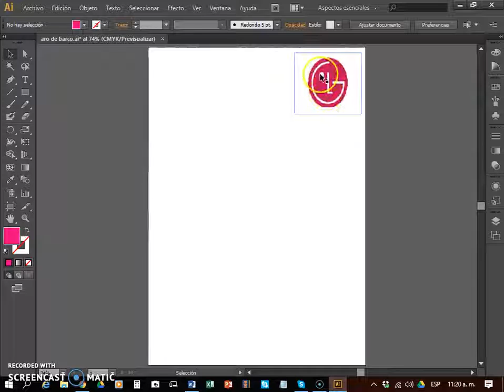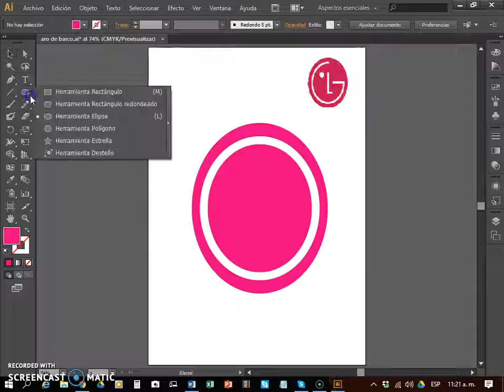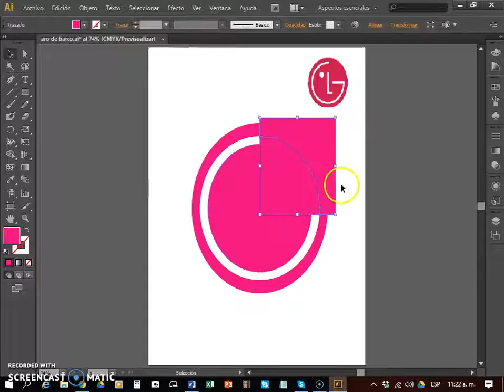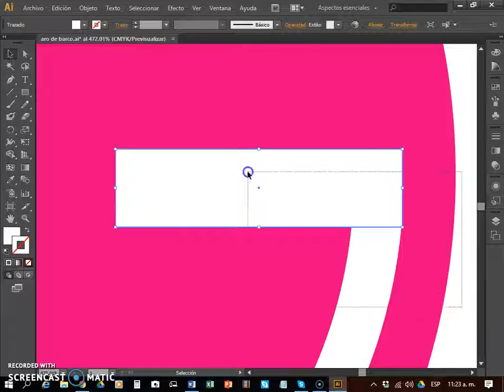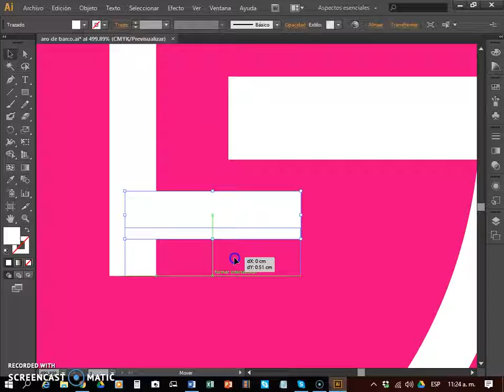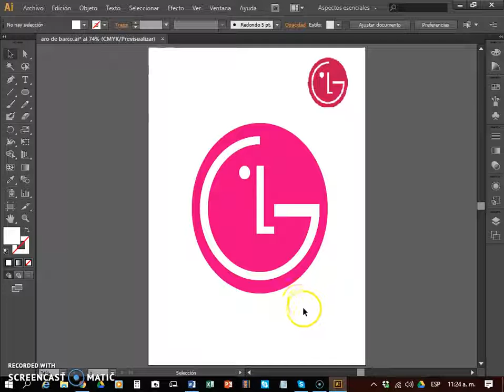LOGO DE LG CON ILLUSTRATOR CS6 GRUSATEC YouTube